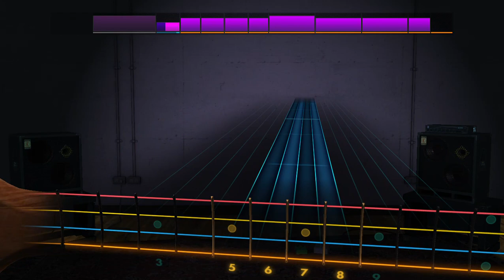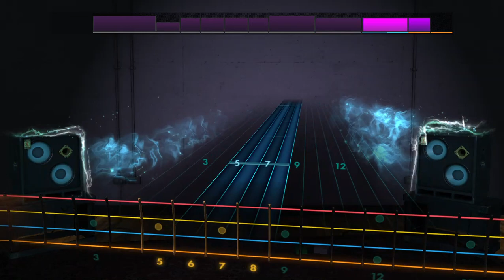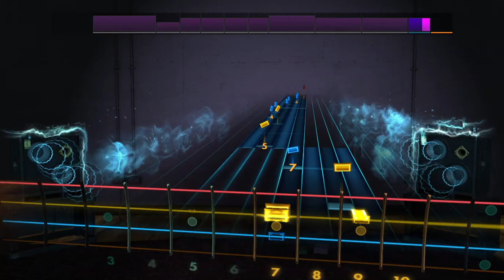Nite Klub by The Specials - Bass Guitar - Rocksmith cdlc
Nite Klub by The Specials on Bass Guitar in E standard tuning.